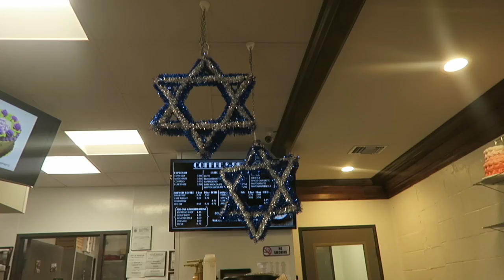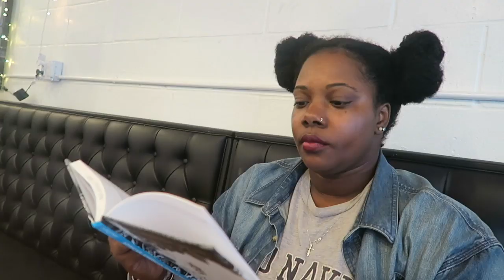I Went on a Date!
Hey Stamp Gang! I'm sharing with you how I take myself on individual dates as an act of self care!